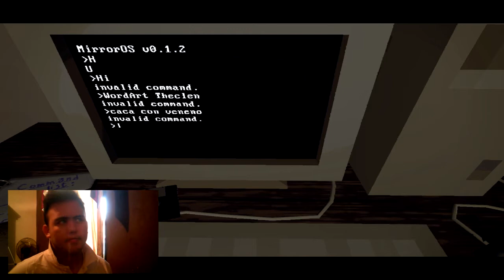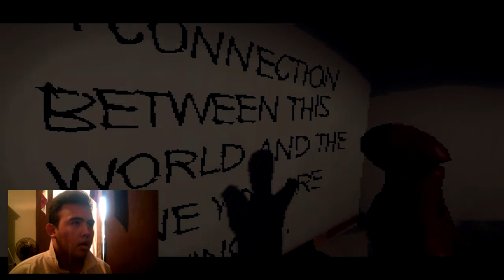MIRROR LAYERS|ESTE HOMBRE SE AHORCÓ?|WordArt Theclen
Bueno Amigos un poco de esto y de aquello y ya y listo xD...
la meta de like de JOAQUÍN si que superó a 12 likes mis respetos, creo que si quieren mucho a joaquín verdad??

ÚNETE A MI GRUPO DE WordArt Theclen
PARA ENTERARTE DE TODA LA INFORMACIÓN DE CUANDO SUBO VÍDEO EN ESE GRUPO AVISO A CADA UNO DE QUE JUEGOS O VÍDEOS QUIEREN QUE HAGA SE ACEPTAN OPINIONES Y CRITICAS ME AYUDAN A MEJORAR EN YT (FACEBOOK)...

Agregame en League Of Legends
Estoy Como: WordArt Theclen

PRÓXIMAMENTE EL ESPECIAL 300 SUBS Y YA CASI LLEGAMOS A LOS 400 GRACIAS POR TODO EL APOYO TAMBIÉN HABRÁ ESPECIAL 400... NOS VEMOS